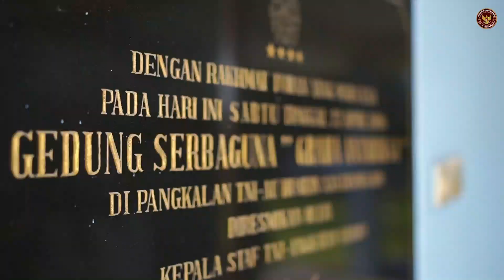Kegiatan Sosialisasi UU No.23/2019 tentang PSDN di Pangkalan Udara Husein Sastranegara Bandung.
Dirjen Pothan Kemhan Mayjen TNI Dadang Hendrayudha melaksanakan serangkaian kegiatan Sosialisasi UU No.23/2019 tentang PSDN ke berbagai tempat yaitu Pangkalan Udara Husein Sastranegara Bandung.

Kegiatan yang dimulai dari awal tahun ini terkandung maksud untuk menyampaikan informasi kepada masyarakat terkait dengan Hankamrata. Didepan audien, Dirjen Pothan menjelaskan bahwa semua warga negara punya hak dan kewajiban dalam upaya bela negara, oleh karena itu melalui sosialisasi ini diharapkan ada pemahaman yang sama tentang pertahanan negara. 🇲🇨

Seiring akan dibukanya perekrutan Komponen Cadangan, Dirjen Pothan juga berharap akan banyak generasi muda bangsa yang ikut berpartisipasi baik dari kalangan ASN, Pegawai Swasta, Mahasiswa, Wirausaha dan seterusnya sehingga sanggup memperkuat Komponen Utama dalam menghadapi ancaman negara.